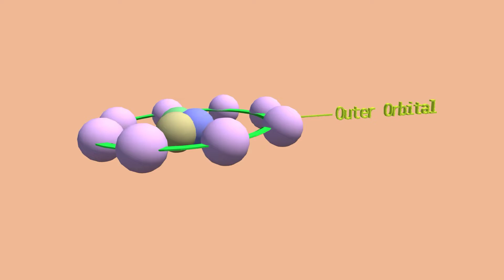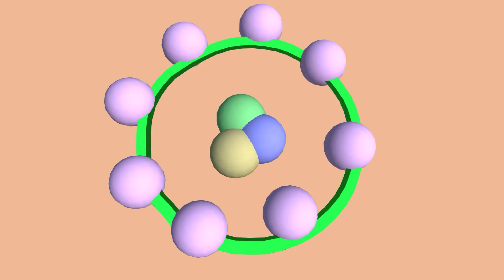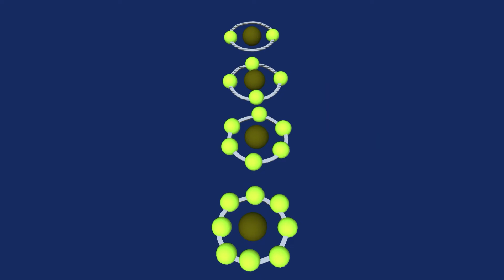octet rule|lewis and kossel ki electronic concept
Hi friends.
Welcome to my channel the LITE SOFT VIEW .yah channel Aapke educational book par adharit theory aur syllabus ko samjhane ke liye banaya Gaya hai.isme Apke education  me apko kaphi help milegi.so dosto please channel ko subscribe Kar le.
Thanks,

About this video:- In this video we have discussed the about of molecular structure of part of electrons valence .it's based on Lewis's  and Kossel rule. This is an Octet rule .its define in it.

Thanks,

Animation credit:-prisma 3D app
editing credit:- vita app
Thumbnail credit:- by  pixellab,  pics art,

valenceelectrons